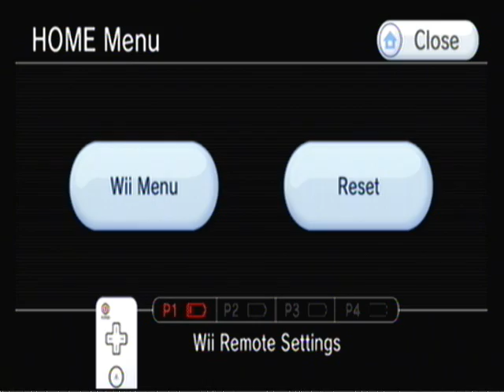Let's Play Super Paper Mario Part 20: LOST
In this episode, we do some stuff after putting the 5th Pure Heart into another heart pillar.